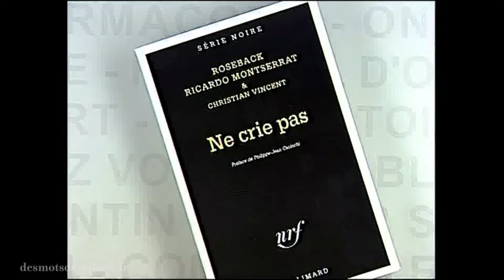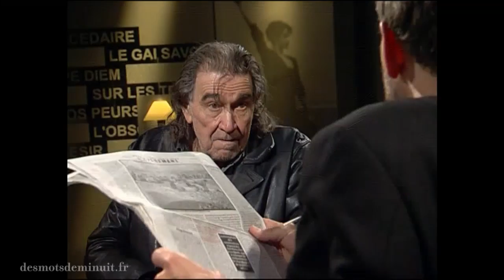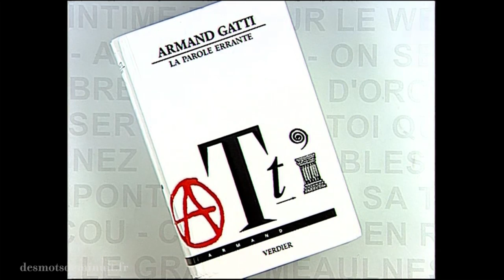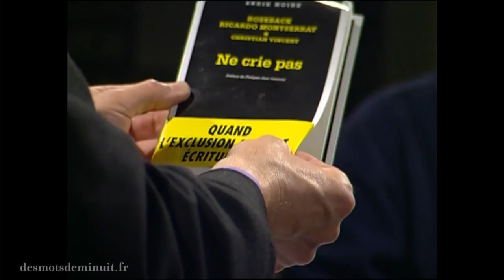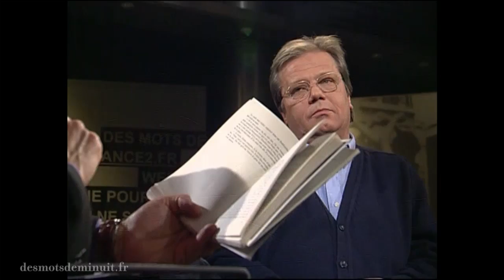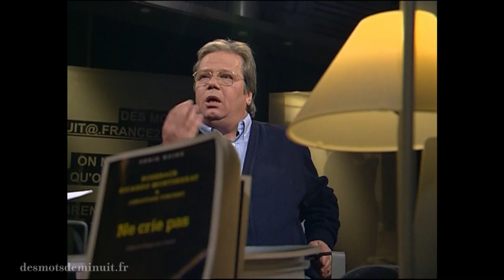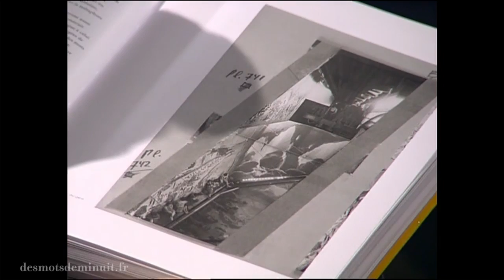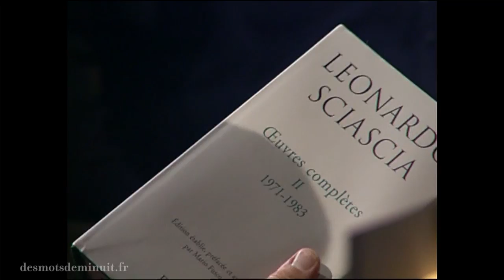DMDM L' Emission 29 : Armand Gatti et Dominique Braeckeveldt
"Ceux qui volent contre le vent, ça a toujours été le combat de ma vie!" dit Armand Gatti qui nous donne une leçon d'anarchie. Qu'il évoque le chien de Freud resté fidèle jusqu'au bout du cancer de son maître ou la pluralité de ses combats. En écho, la parole de Dominique Braeckeveld. Autre forme de résistance et d'engagements. Faire écrire et parler ces "gens de peu", "privés d'emploi". Révoltes!